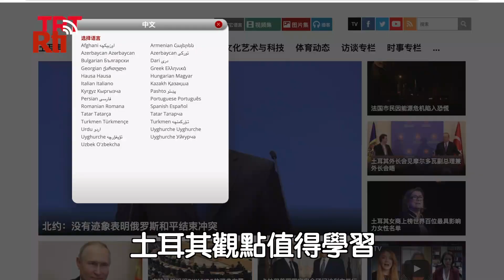央廣前進伊斯坦堡 直擊土耳其國家廣電媒體大本營【央廣新聞】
中央廣播電臺前進土耳其伊斯坦堡，持續與國際媒體建立聯繫窗口與合作管道。央廣副總臺長李明俐與華語節目部副理曾偉旻，參加土耳其廣播電視公司（Türkiye Radyo Televizyon Kurumu / TRT），旗下國際頻道TRT World舉辦的第六屆世界論壇。旗下伊斯坦堡分臺接獲央廣與會訊息，立即邀請至伊斯坦堡分臺參觀，並且接受TRT Radyo 1 電臺Günebakan節目訪問。